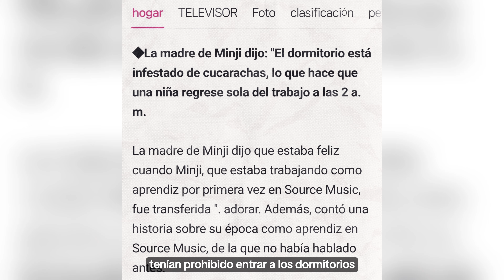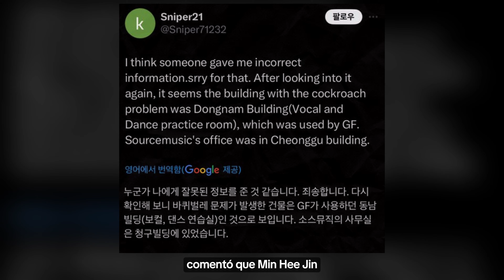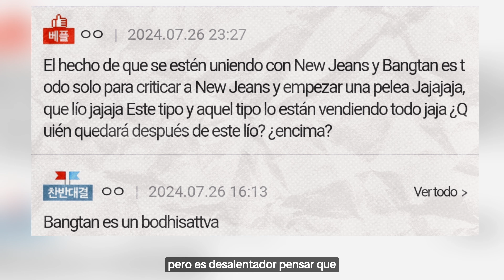NEW JEANS VIVIO EN LOS MISMOS DORMITORIOS QUE BTS EN 2013 + KNETZ SE ENCUENTRAS DIVIDIDOS POR ESTO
TAGS 📌
kpop noticias,
noticia kpop,
kpop noticias,
kpop shorts,
new jeans,
newjeans,
new jeans dance practice,
new jeans newjeans,
newjeans bubble gum,
new jeans lyrics,
new jeans hype boy,
newjeans super shy,
newjeans eta,
newjeans how sweet,
new jeans dance mirror,
newjeans omg,
new jeans album,
newjeans asap,
newjeans audio,
new jeans album unboxing,
newjeans attention,
newjeans all songs,
newjeans and bts,
newjeans asmr,
newjeans acapella,
newjeans all mv,
attention newjeans,
asap newjeans,
attention new jeans mirror,
attention new jeans dance,
attention newjeans sub español,
attention newjeans remix,
attention newjeans lyrics,
attention new jeans dance tutorial,
attention new jeans reaction,
newjeans bubble gum reaction,
newjeans bubble gum audio,
newjeans billboard women,
newjeans bts,
new jeans by newjeans,
newjeans bubble gum lyrics,
newjeans bubble gum live,
newjeans bubble gum line distribution,
newjeans billboard,
bubble gum new jeans instrumental,
newjeans bubble gum dance,
baby monster vs newjeans,
bubble gum newjeans karaoke,
new jeans coca cola,
new jeans concert,
new jeans coreografia,
newjeans cookie,
newjeans cover,
newjeans canciones,
new jeans comeback,
newjeans cool with you,
new jeans canción,
newjeans camilo,
cookie newjeans,
cool with you newjeans,
coca cola new jeans,
cookie newjeans lyrics,
cookie newjeans dance,
cool with you newjeans karaoke,
canciones de newjeans,
newjeans cool,
coreografia new jeans,
cookie newjeans mirror,
new jeans dance practice mirrored,
newjeans ditto,
new jeans dance,
newjeans dance cover,
new jeans danielle,
new jeans dance tutorial,
newjeans debut,
new jeans dime titi,
ditto newjeans,
danielle new jeans,
ditto newjeans lyrics,
newjeans ditto dance,
ditto newjeans sub español,
danielle new jeans fancam,
newjeans ditto mv,
ditto newjeans karaoke,
dance new jeans,
dance mirror new jeans,
new jeans encore,
newjeans eta remix,
newjeans en vivo,
newjeans español,
newjeans eta live,
newjeans ep,
new jeans essential,
new jeans edit,
new jeans english,
eta newjeans,
eta new jeans dance,
eta newjeans remix,
eta newjeans dance cover,
eta new jeans dance tutorial,
eta newjeans dance mirror,
eta newjeans audio,
eta new jeans performance,
newjeans eta letra,
encore new jeans,
new jeans fancam,
new jeans full album,
new jeans fancam haerin,
newjeans fancam minji,
newjeans fancam danielle,
new jeans fancam hani,
new jeans full performance,
new jeans full cam,
new jeans fancam super shy,
newjeans first win,
fancam new jeans,
form of therapy new jeans,
full album new jeans,
newjeans funny moments,
reacting to newjeans for the first time,
newjeans haerin fancam,
fancam danielle new jeans,
fancam hani new jeans,
newjeans ft,
newjeans hyein fancam,
newjeans gods,
newjeans get up,
new jeans good,
newjeans golden disk awards 2024,
newjeans game,
new jeans golden girls,
new jeans grabacion,
newjeans gods live,
newjeans gods reaction,
new jeans gdl 2024,
get up newjeans,
good new jeans,
golden girls newjeans,
guia para stanear a newjeans,
gods newjeans instrumental,
gods new jeans audio,
gods newjeans cover,
gods newjeans dance,
new jeans hurt,
newjeans hot sweet,
newjeans how sweet sub español,
newjeans hanni,
new jeans hurt sub español,
newjeans how sweet dance,